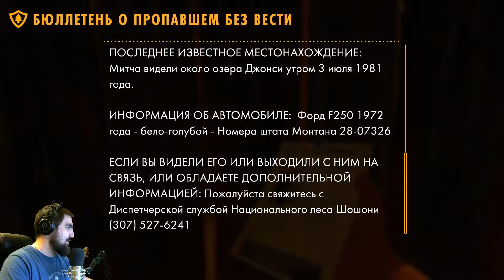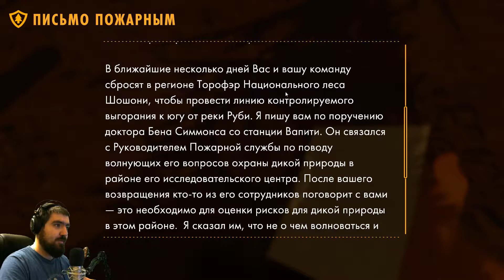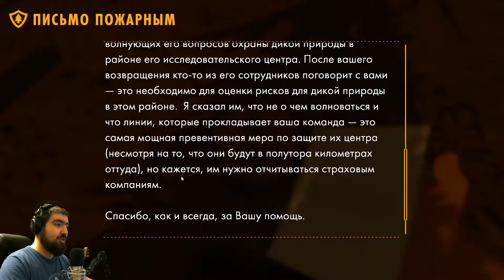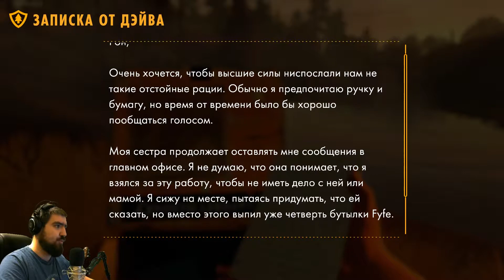Firewatch - НОВАЯ РАЦИЯ! #6 - Летсплей (Let's Play)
Не забудь рассказать в комментариях, как тебе видео и конечно поставить палец вверх/вниз

Жду вечером на стриме!